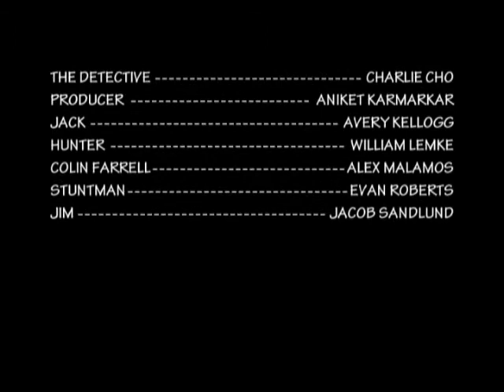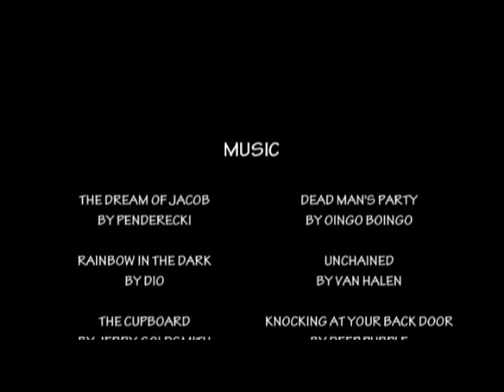Deadman's Party (2011) Comedy/Mystery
Colin Farrell walks into party in this dark comedy and mystery short film. Not suitable for younger audiences.